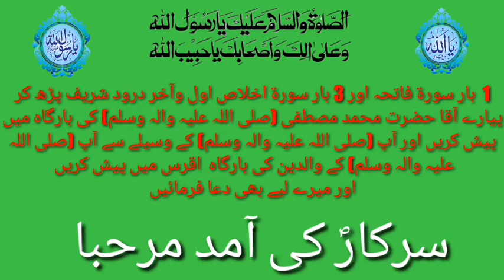Sadkay Tum Per Ho Dil o Jaan |Manqabat Hazrat Amma Aamina || صدقے تم پر ہو دل و جاں آمنہ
منقبت حضرت سیدہ آمنہ (رضی اللہ عنہ)
Sadkay Tum Per Ho Dil O Jaan |Manqabat Hazrat Amma Aamina || Hazrat Aamina ki Qabar Mubarak |Hashmi
Agar video pasand aay to like karo

video get from Mohsin Raza Qadri Channel

Sadkay Tum Per Ho Dil O Jaan,
sadkay tum per,
sadkat tum per ho dil o jaan aamina,
manqabat hazrat aamina,bb amna ke phool,Hazrat Aamina ki Qabar Mubarak,Sadkay Tum Per Ho Dil O Jaan |Manqabat Hazrat Amma Aamina || Hazrat Aamina ki Qabar Mubarak |Hashmi,mudassir hashmi,hashmi,mudassir hashmi official,makhdoom production